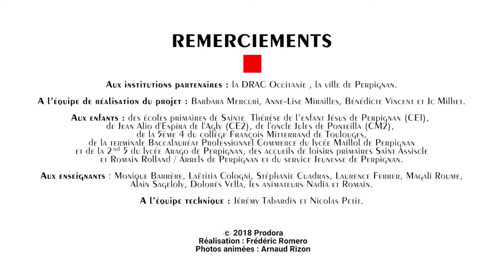Exposition "Frontières" Résidence Jc Milhet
Découvrez la vidéo de présentation de l'Exposition "Frontières". Exposition réalisée dans le cadre de la seconde résidence du CIP et présentant le travail de 250 enfants et jeunes ainsi que celui de notre résident Jc Milhet.

Ouvert du lundi au vendredi de 11h à 17h30
Du 30 janvier au 13 mai au Centre International du Photojournalisme
Rue François Rabelais
66000 Perpignan

Discover the video presentation of the Exhibition "Frontiers". Exhibition realized within the framework of the second residence of the CIP and presenting the work of 250 children and young people as well as that of our resident Jc Milhet.

Open from Monday to Friday from 11am to 5:30pm
From January 30 to May 13 at the International Center of Photojournalism
Rue François Rabelais
66000 Perpignan